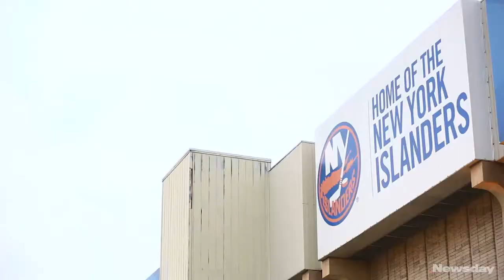Islanders win home opener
In their last home opener at Nassau Coliseum, the Islanders beat the Hurricanes, 4-3, before a raucous crowd. (Credit: Newsday / Chris Ware)